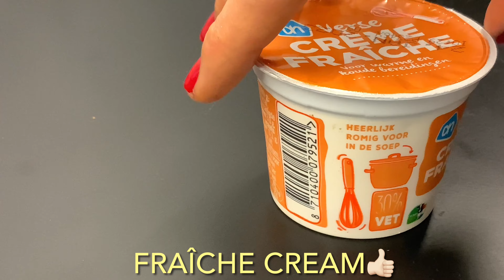Simple Dessert 🦌with Lotus! SWEET😍 SWEET😍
Ingredients:

Lotus biscuits
Soft butter
Fraîche cream
Soft caramel
Caster sugar

Write a comment or ask me about the recipes.
I'll be more than happy to answer you!
with quick and tasty recipes!

To let them now which dessert is next!

Enjoy it with your friends and family!🙋🏼‍♀️